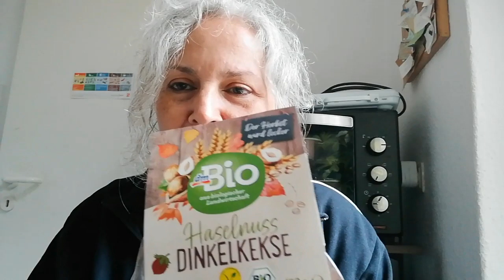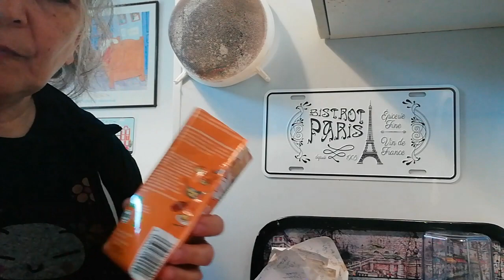Tastetest vegan und lecker# 111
Tastetest mittwochs um 18:00 Uhr!!